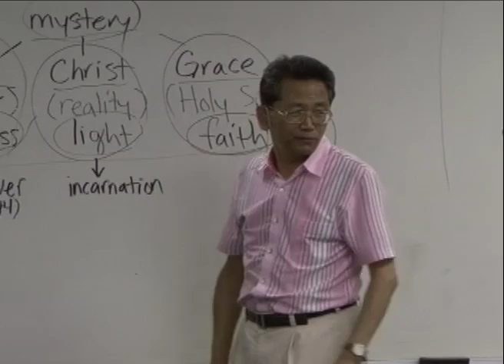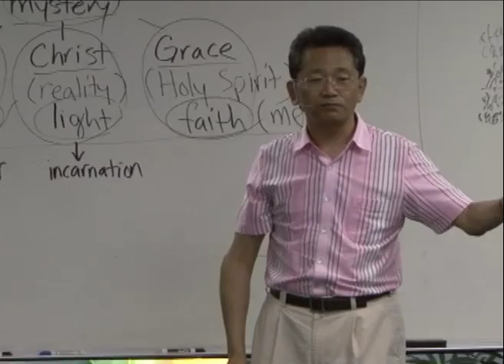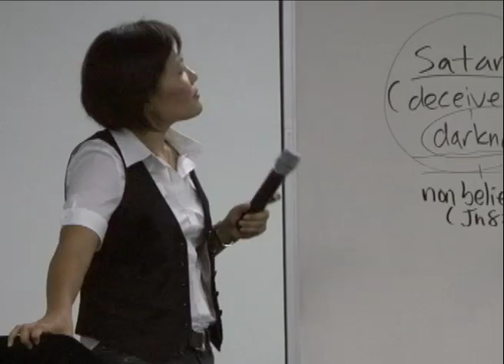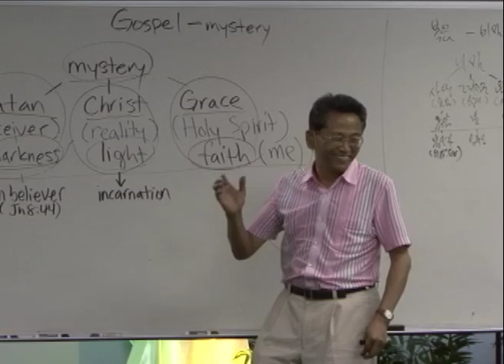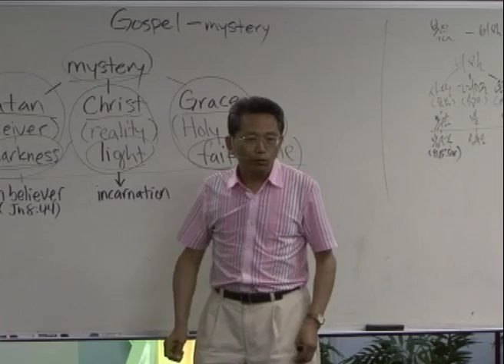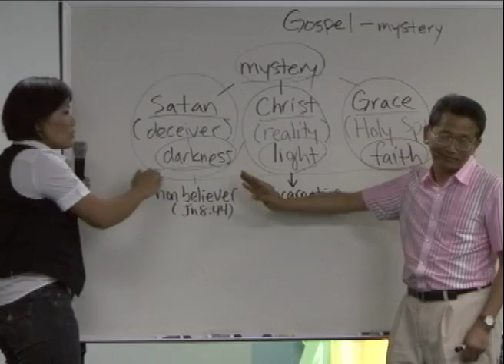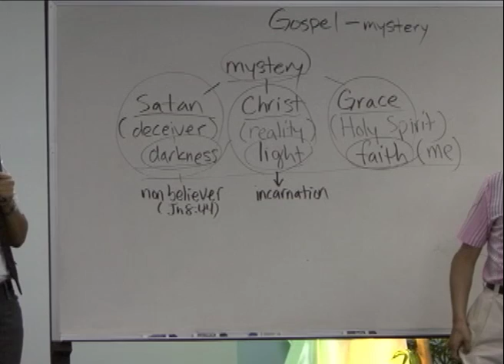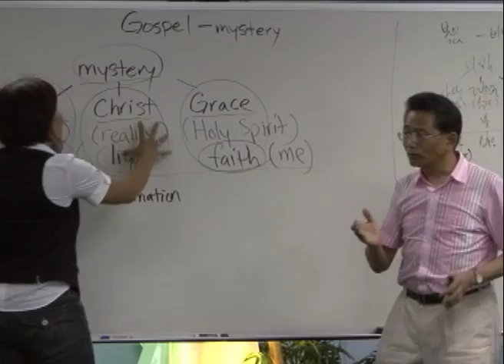8 16 10 Monday 7 PM Session Missionary Paul Park Pt6